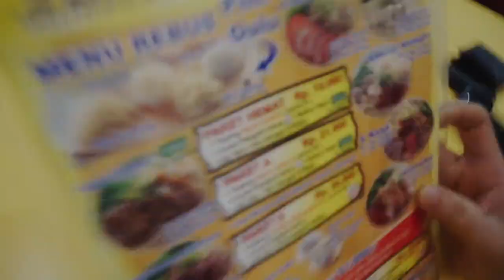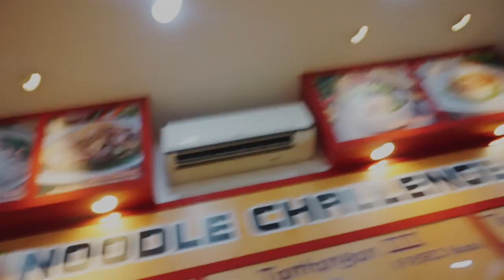BAKMI SIANTAR KO'FEI [KULINER TANGERANG]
Halo yo semua mua nya, bukan review bukan ahli kuliner cuma anaknya suka aja kemana mana, dan makan apa aja..
Kalo penasaran tampilan nya kaya apa ni bakmi, ditonton yah semua mua nya...!